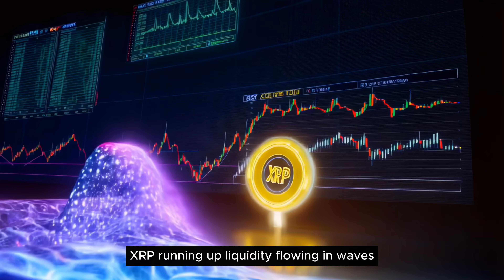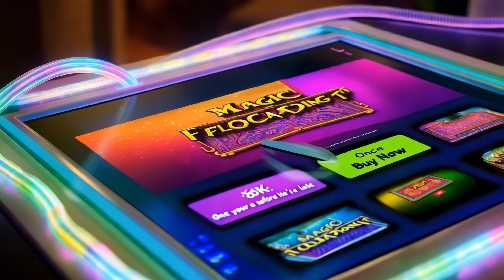MAGIC CARPETS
XRP Music